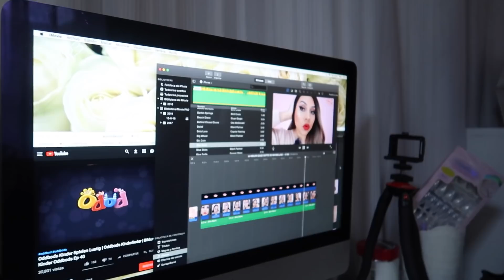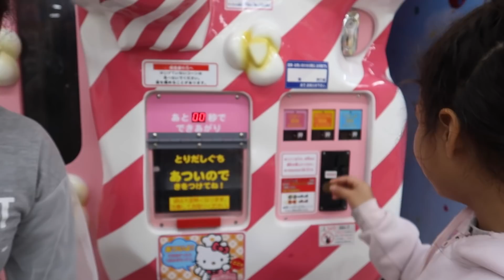ATAQUE DE AMOR FUIMOS A IKEA Y FUE WAOOO